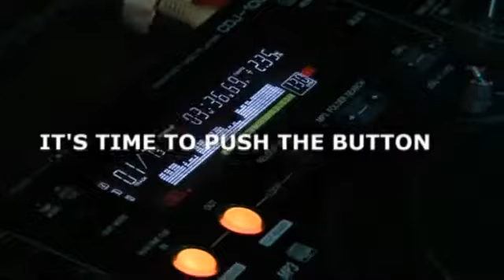Uni Beats - Laut und Spitz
Uni Beats - Wir sind laut und spitz!
Es ist soweit. Das Warten hat ein Ende. Die börse präsentiert, zusammen mit ihren Freunden,
den Fachbereichen der Universität Wuppertal das, was Wuppertal als Universitätsstadt immer gefehlt hat: Die monatliche Studentenparty von Studenten für Studenten.
An jedem dritten Samstag im Monat geben wir Vollgas. Mit BAföG-freundlichen Preisen und einem bunten Musikprogramm auf zwei Ebenen.
So ist für alle was dabei und das gemeinsame Feiern steht im Vordergrund.

Wir freuen uns riesig darauf, euch zum Opening am 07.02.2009 und ab März an jedem dritten Samstag begrüßen zu dürfen.